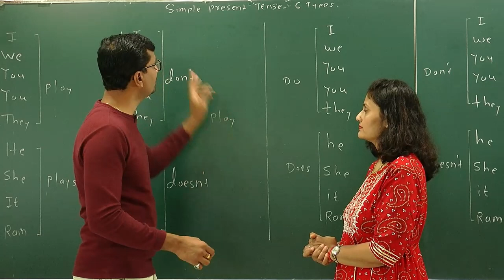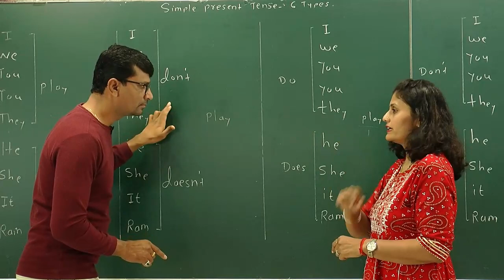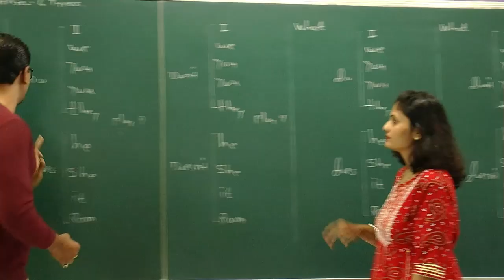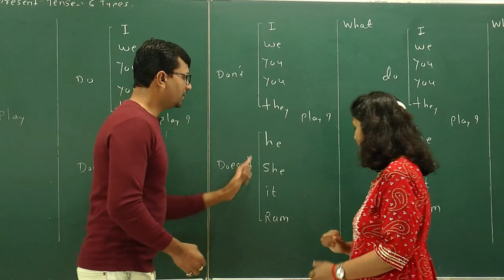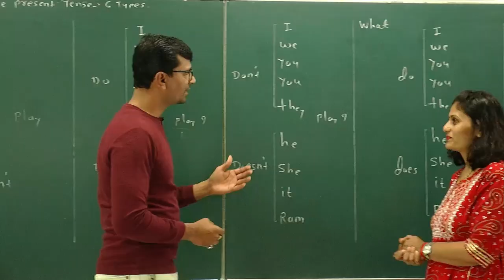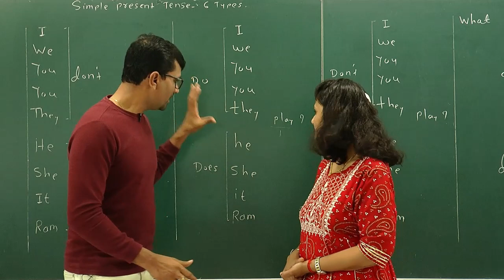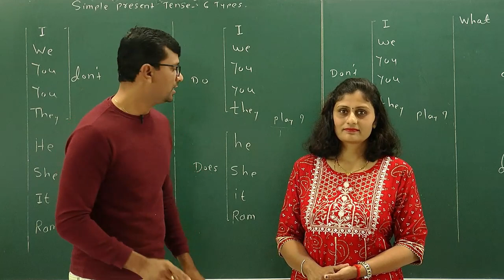SPOKEN ENGLISH ACTIVITY-2 | ACTIVITIES IN TENSES | FLUENT SPOKEN ENGLISH TIPS | ENGLISH SPEAKING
1)पहला कोर्स है 60- Days Spoken English Course Along With 4 Books

WHATS APP- / 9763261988 👉कृपया हमारे You Tube चॅनेल की Playlists मे SPOKEN ENGLISH CLASS के पहले 10 दिन के 20-25 Demo videos जरुर देखे और उसके बाद ही हमारे 90 Days Spoken English Course के क्रमप्राप्त 180- 200 VIDEOS हमारे APP से तुरंत Rs 999 /- मे Buy करे। ओर उसी किमत मे हमारे 4 Books मुफ्त मे आपके पते पें प्राप्त करे
Link 1👇